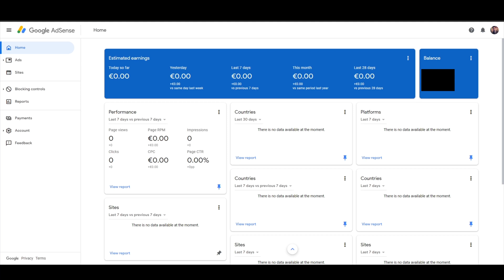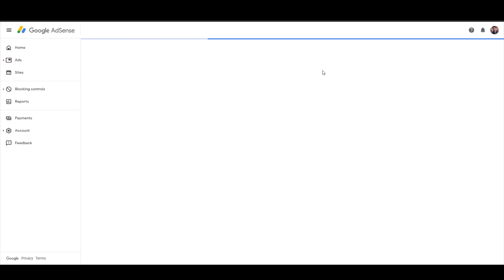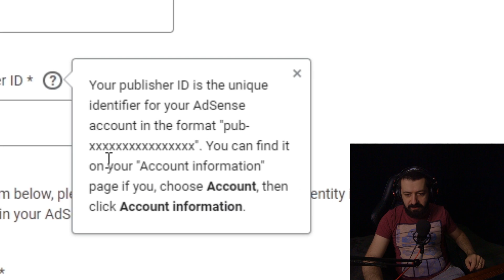Google Adsense PIN Verification Problem SOLVED! // How To Verify Adsense Without PIN 2021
In this video, I will be telling you about Adsense PIN verification and how I managed to verify my Adsense without physically getting any PIN from Google, using your ID, or your Bank Statement, or Your Phone Statement.

NOTE: You can access this anytime, BUT, Google will only review this if you failed to receive your PIN 3 times and 30 days have passed from your last sending!

✅Tools for YouTube ✅
🔵Thumbnails, Banners, Logos:

StreamBeats (available on Alpha Gaming Discord Server).

✅Essential Tools for YouTube ✅

🔵PlaceIt - Thumbnails, Endscreen, Channel art, and much more!

Google Adsense PIN Verification Problem SOLVED! // How To Verify Adsense Without PIN 2020

Mind that this video is my personal opinion which may be different from yours.